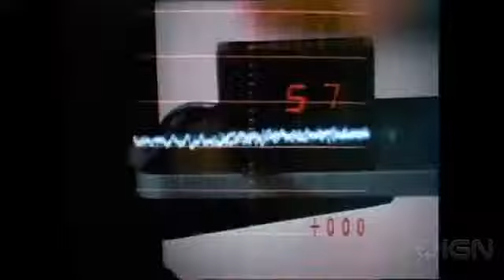Pacific Rim in Real Life Science Robotics and Artificial Limbs1320